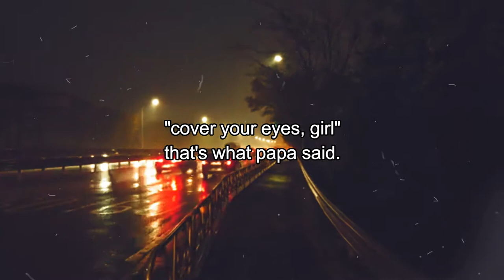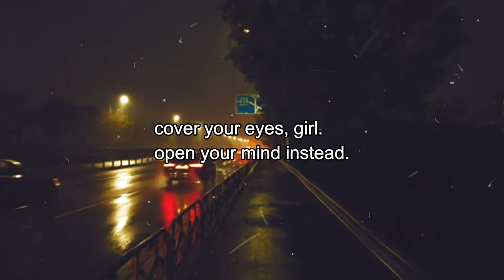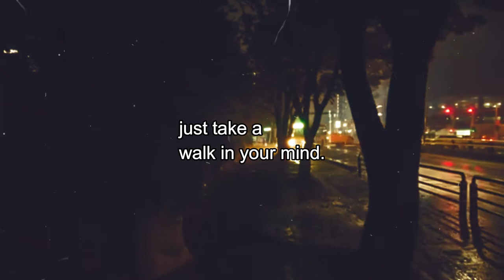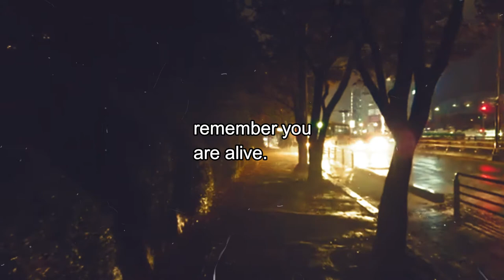Miso & Dean - Alone (Lyrics)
while making this video i realized that i don't know what i'm doing with this channel and where i'm headed with it. i just know, if any of my videos help out a single person or make them feel good in any way, i'm just happy and grateful for that.
enjoy this beautiful track by two of my favorite people on earth, miso and dean.